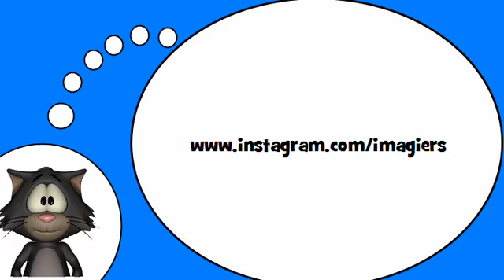Курсы французского языка = Прилагательные демонстративное